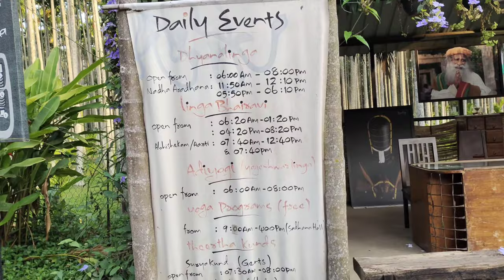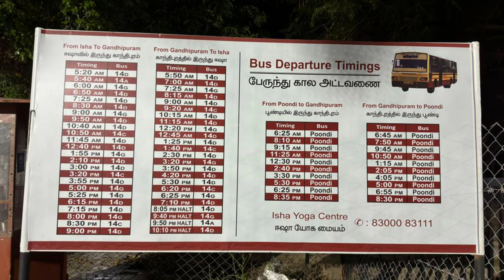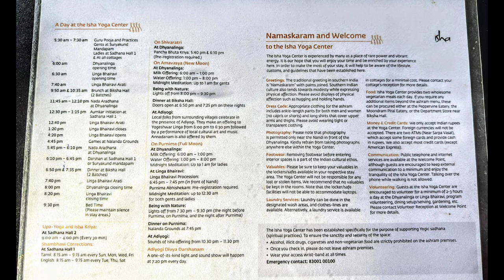Isha Foundation | Sadhguru | Adiyogi | One Night's Stay | Complete travel guide | Coimbatore | Yoga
Isha Coimbatore, also known as the Isha Yoga Center, is a prominent and sprawling spiritual and holistic wellness destination located on the outskirts of Coimbatore, Tamil Nadu, India. Founded by the renowned yogi and spiritual leader, Sadhguru Jaggi Vasudev, Isha Coimbatore serves as the global headquarters of the Isha Foundation. This center is dedicated to promoting inner well-being, personal transformation, and the exploration of human potential.

0:00 - Intro
0:29 - Bus/ Taxi/ Cab Facility
0:40 - Bus Numbers from Gandhipuram Bus Stand
1:29 - Scan your Bags
1:50 - Scanning Area
1:55 - Restraunt/ Canteen
2:08 - Entrance plus Security Check
2:25 - Adiyogi Alayam
2:35 - To Welcome Point
2:45 - Info about Isha Stay Services
3:18 - Welcome Point
3:25 - Bands
3:35 - Welcome Point to Bus Stop
3:40 - Info about Bus Services
4:17 - About the Campus using Maps
4:56 - Our Stay
5:04 - Shivapadam4: Our Rooms
5:20 - Complimentary Meals and Timing
5:47 - To Adiyogi
6:45 - Other Spaces within Isha Foundation and Timings
6:56 - Dhyanalinga
7:00 - Spanda Hall
7:05 - Teerthakunds
7:13 - Laser Show
8:34 - Place of Worship
9:13 - End Note
9:50 - Bus Timings
10:00 - Timings and Rules within ISHA
10:11 - Map of ISHA